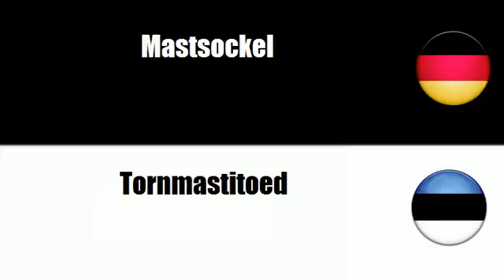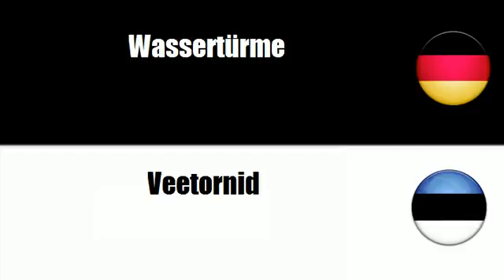Estnisch lernen = Türme, Gittermasten, Derrickkräne und Leitungsmasten